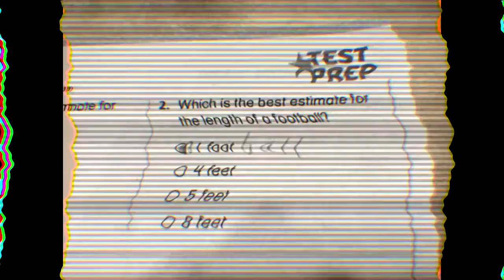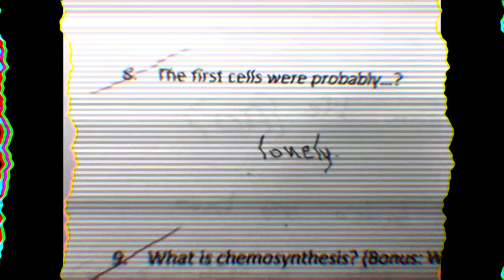MOST HILARIOUS TEST ANSWERS!!!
test answer that will make you laugh like you have no idea